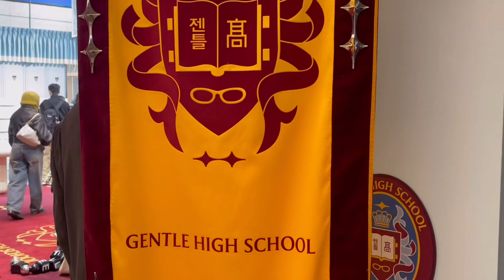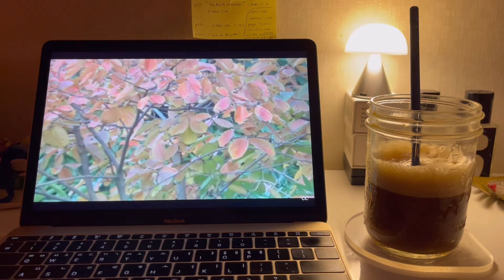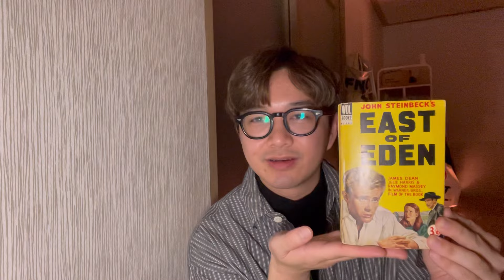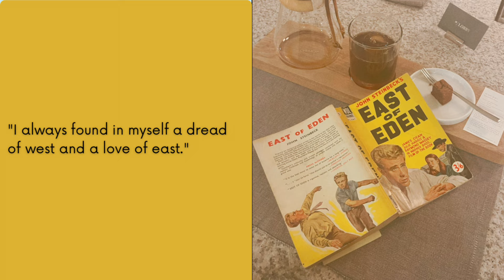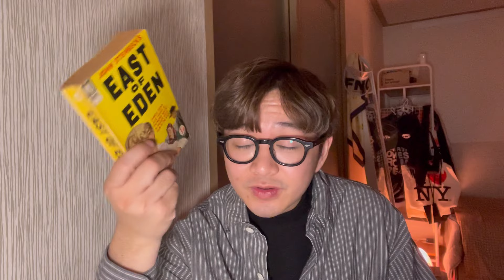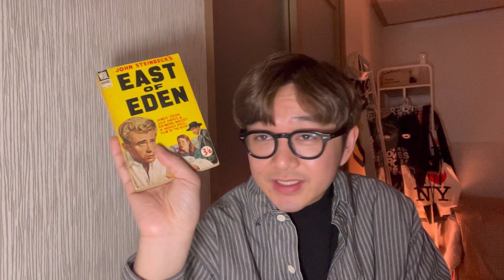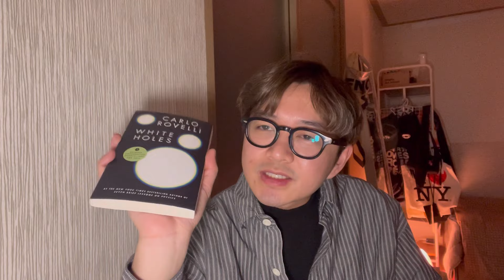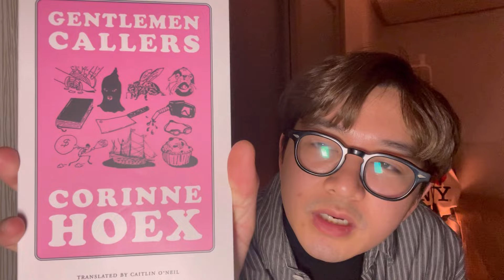korea vlog | east of eden by john steinbeck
0:00 — intro
0:28 — friday in seoul
4:20 — the right to sex (final thoughts)
7:50 — east of eden (final thoughts)
13:18 — east of eden film adaptation (final thoughts)
15:13 — white wholes (final thoughts)
17:52 — ummm more thoughts on east of eden lmao
19:30 — gentlemen callers (updates)
21:20 — outro

11월17일-22일: a rather chatty one with a few book updates. enjoy!